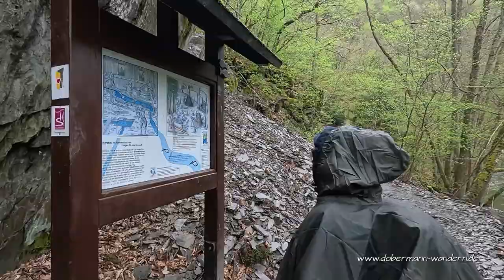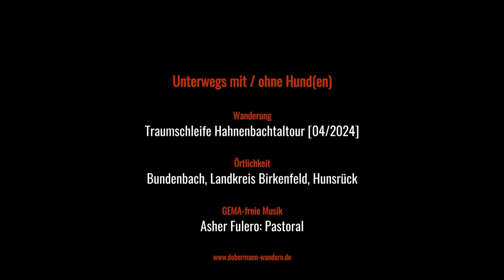Unterwegs mit / ohne Hund(en): Traumschleife Hahnenbachtaltour [04/2024]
Rundwanderung auf der Traumschleife Hahnenbachtaltour im Hunsrück.
Sie hat uns begeistern können - und dies, obwohl es sogar die meiste Zeit nieselte.